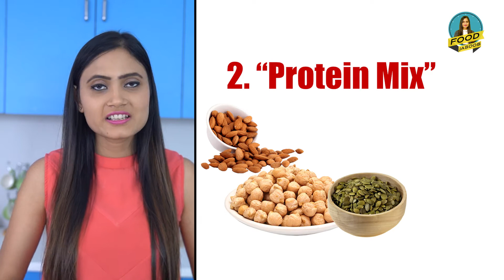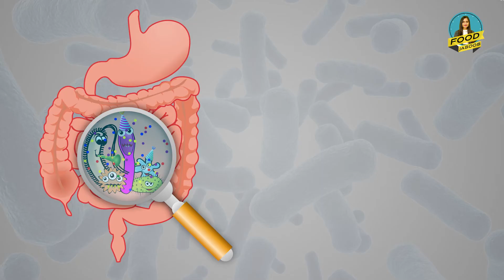Make Protein Supplement at Home (Body Building) | 3 Recipes| Natural Fiber(Diabetic)| Nut Mix Powder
Market me milne wale supplements me bahut sare Harmful preservative hote hai sath hi high price bhi hota hai. Mai nutrition expert Sneh Aj food jasoos par 3 aisi recipes le ke aai hu jo aapke sehat ke liye bahut achha hai. Supplements jisme koi bhi added food preservatives nahi hai.
Bachhe ho yah budhe sabke sehat ke liye perfect hai. Chuki inme sugar nahi (Sugar free and no preservatives) hai toh diabetic lohg bhi isko le sakte hai. 3 different tarah hi home-cooked supplements hai jo aapke family ki diet me agar koi bhi poshan ki kami hai toh yeh supplements uss kami ko jaroor poora karne me help karengi.

Don't waste your money on market me milne wale supplements. Try these recipes, it's totally worth your time, health, and money.

Name Of The Recipes:
1. Nut Mix
2. Protein Mix
3. Fiber Mix

These Supplement recipes are developed by me (Nutrition Expert Sneh foodjasoosRecipe Foodjasoos)

If you want to know more about market-based supplements. I have made exclusives vlogs on them. Pls, click on the links and you will get to know what is wrong with the market-based supplements.

Jahan main rakhti hoon apki health ka khayal aur batati hoon apko kya hai sahi apki health ke liye. Chahe woh ho food product ki details ya ho koe health se related myth toh ese hi kuch health se judhe sawalon ke liye food jasoos ko subscribe karein aur healthy rahe .
Food Jasoos Stay Healthy Live Healthy